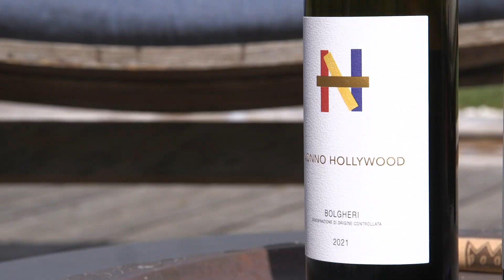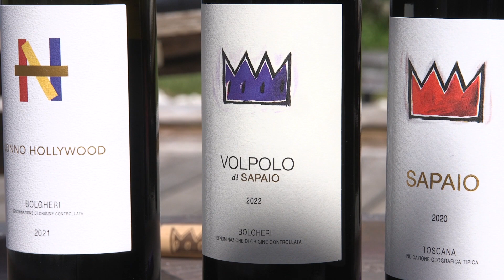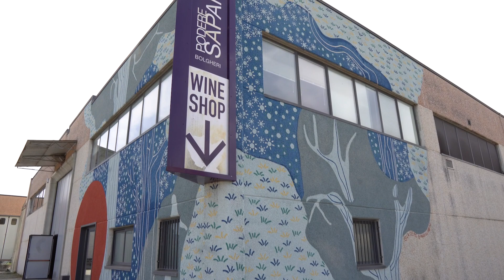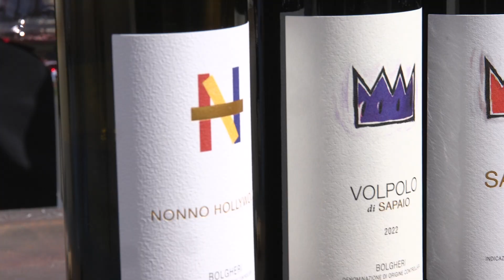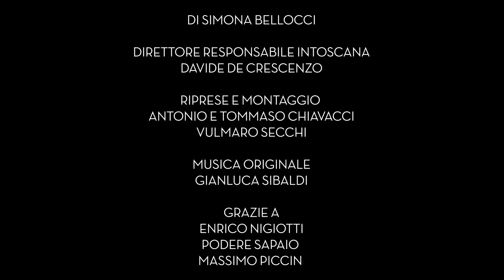Storie di Moderni Contadini: Nonno Hollywood, il vino di Enrico Nigiotti (con Podere Sapaio)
Simona Bellocci ha incontrato a Bolgheri il cantautore livornese che ha omaggiato uno dei suoi successi più amati, la sanremese "Nonno Hollywood" con un vino prodotto da "Podere Sapaio" di Massimo Piccin.
Ecco come musica, vino e arte trovano in Maremma la loro straordinaria sintesi.